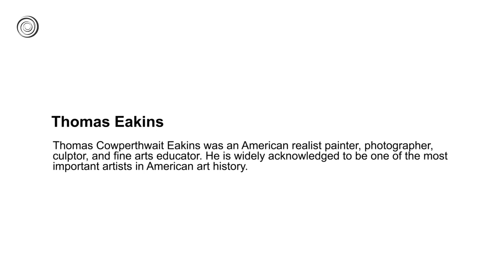Thomas Eakins | Great Artists | Video by Mubarak Atmata | ArtNature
Thomas Cowperthwait Eakins (1844 –1916) was an American realist painter, photographer, sculptor, and fine arts educator. He is widely acknowledged to be one of the most important artists in American art history